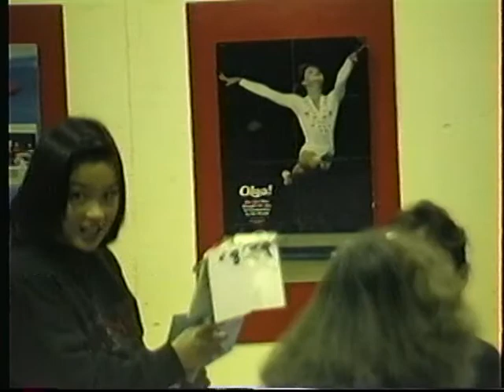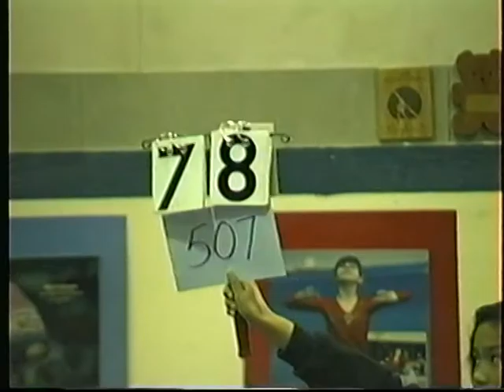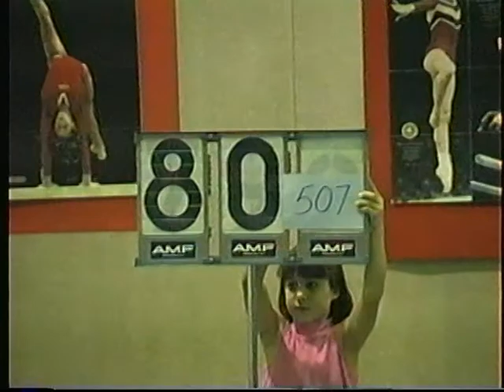San Bruno Lauren Gymnastics 1992